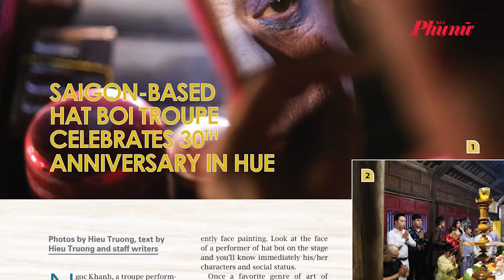NSƯT Ngọc Khanh: Từ sợ hãi với gương mặt hoá trang đến đam mê nghệ thuật hát bội | Báo Phụ Nữ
Có mẹ là nghệ sĩ hát bội tài danh Ba Út, lúc nhỏ NSƯT Ngọc Khanh từng núp sau lưng mẹ vì sợ gương mặt hóa trang, nhưng lại khóc vì thương nhân vật, rồi thấm đẫm niềm đam mê và gắn bó với loại hình này.